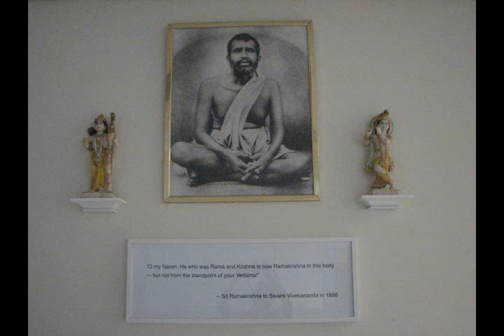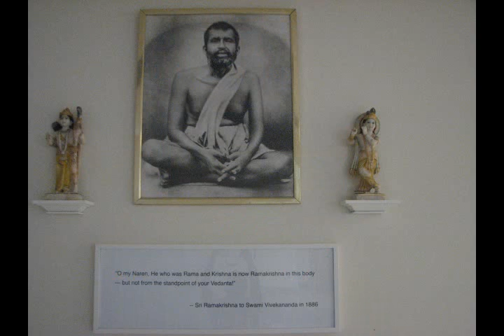Swami Chidananda: 171_The Sri Ramakrishna Ideal(Part 2) (171)04_13_1999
171_The Sri Ramakrishna Ideal(Part 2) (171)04_13_1999
By: Swami Chidananda
1999: Gospel Of Sri Ramakrishna Lecture Series
Sri Ramakrishna Universal Temple
Vivekananda Vedanta Society of Chicago
(Ramakrishna Math)
14630 Lemont Road, Homer Glen IL 60491